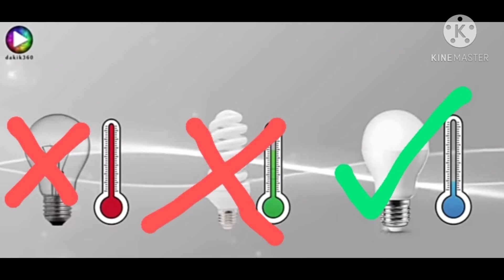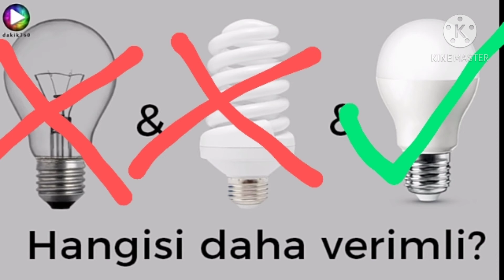Tasarruflu Ampulü Ve LED Ampul Elektrikçi Alım